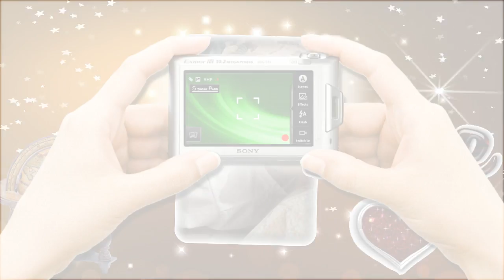ФОТО И ВИДЕО ОБРАБОТКА